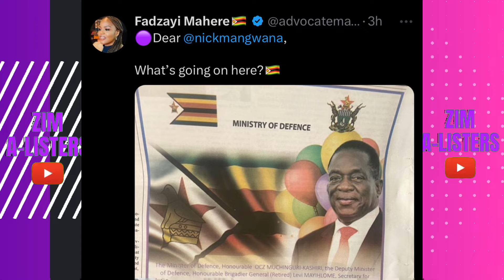PRESIDENT ED MNANGAGWA DECLARED DEAD BY THE MILITARY OF ZIMBABWE ON A RECENT ARTICLE